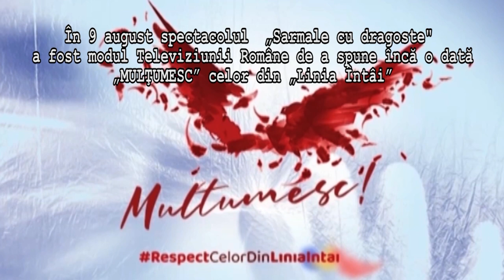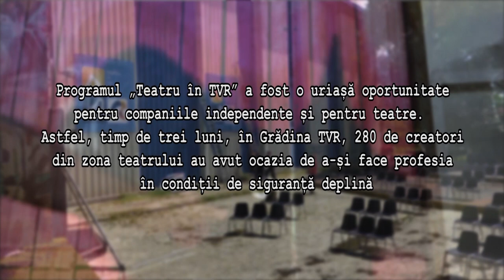Casa de Producție TVR în 2020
ilustratia muzicală:  „La șuetă", compoziție originală de Luca Avadani